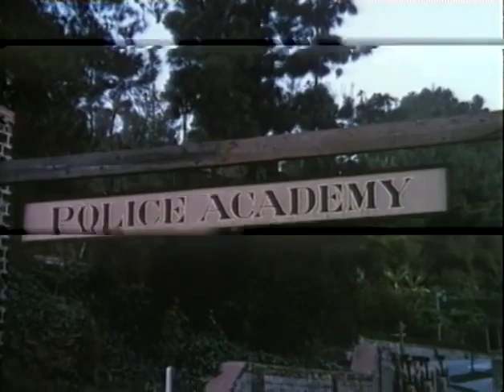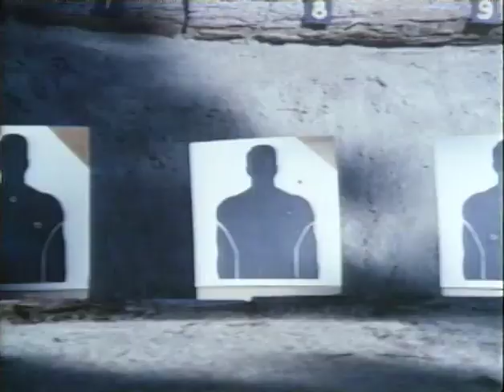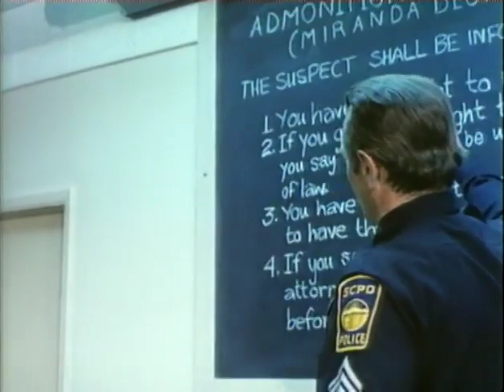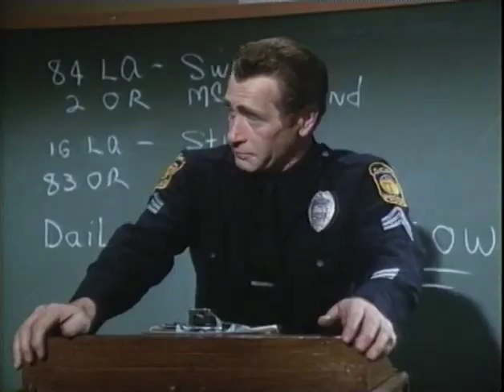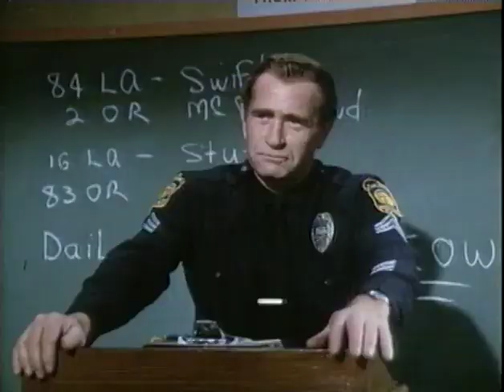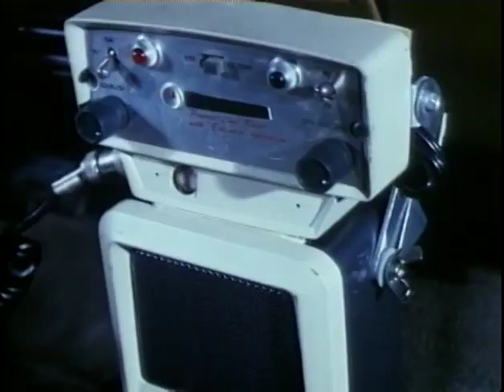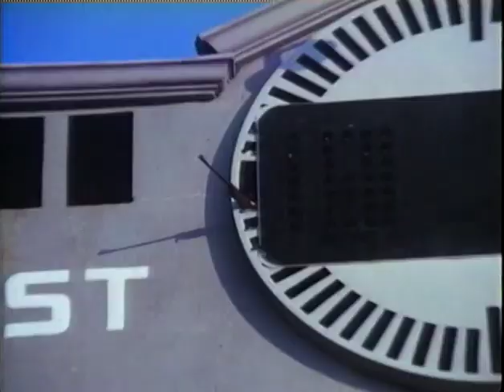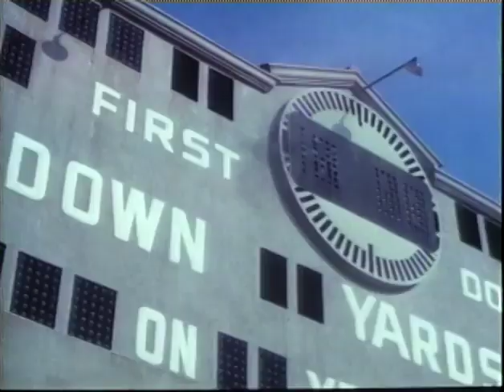The Rookies (Action, Crime) Pilot - ABC Movie of the Week - 1972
The pilot for the series began as an ABC Movie of the Week airing on March 7, 1972. The TV movie features five rookies newly arrived at a police academy in southern California: cadets Jared Whitman (Robert F. Lyons), Kevin Lassiter (Jeff Pomerantz), Mike Danko (Sam Melville), William "Willie" Gillis (Michael Ontkean), and Terry Webster (Georg Stanford Brown), all coming from different backgrounds including the military, college and social work. The cadets' training sergeant was Eddie Ryker, played by Darren McGavin. In the later series, Sgt. Ryker was promoted to lieutenant and was played by Gerald S. O'Loughlin. The character of Jill Danko in the movie pilot was played by Jennifer Billingsley, but was recast for the series with Kate Jackson appearing as a registered nurse.